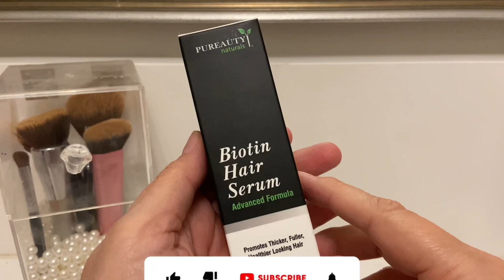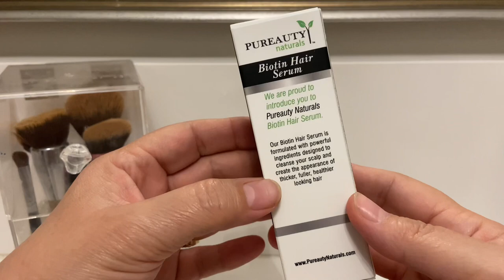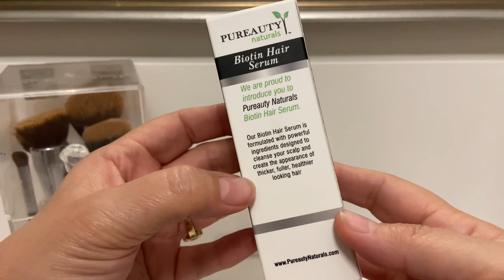HORMONE REPLACEMENT THERAPY PELLETS UPDATE! Am I Still Doing Them? Pureauty Biotin Hair Serum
This video is an update on the hormone replacement therapy pellets that I did several videos on. I’ve had lots of people asking for updates, so this is it.

I have lost so much hair through the course of menopause so I was more than happy to try out the hair serum!  Let me know if you have ever used this product!

Exercise Videos for Women over 50: @fabulous50s